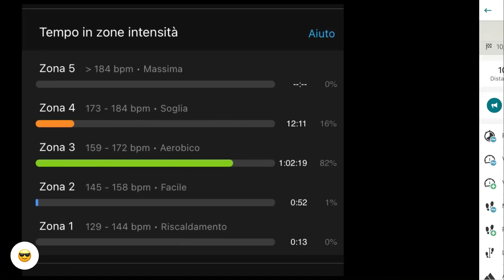Giorno 4 Fase3 corsa lenta 4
Dedicato al coach Roberto Martini che domani sarà impegnato nella Ultramonterosa di 100 km (in Svizzera), trail Running 😛
Oggi ho fatto 10 km di corsa lenta del piano di allenamento del coach Roberto Martini corri la tua prima mezza maratona in 16 settimane (60 allenamenti). Oggi non ho preso il caffè e Il battito cardiaco era per il 16% in z4; per il 82% in z3; per l’1% in z2 (FCMAX = 199 bpm).
Finalmente è aumentata la Z3 ed è apparsa la Z2. Prima di andare ho sentito un dolore all’arco plantare destro; ho messo pomata e ghiaccio per 15 minuti e poi ho visto che non c’era dolore e sono andato. Nessun problema. Credo sia un’infiammazione lieve.

Keep punching ✊

La musica di Rocky Balboa è sempre con me 😊
ANDANDO AVANTI NON È IMPORTANTE COME COLPISCI; L’IMPORTANTE È COME SAI RESISTERE AI COLPI, COME INCASSI, E SE FINISCI AL TAPPETO HAI LA FORZA DI RIALZARTI. COSÌ SEI UN VINCENTE! E SE CREDI DI ESSERE FORTE, LO DEVI DIMOSTRARE CHE SEI FORTE! PERCHÉ UN UOMO VINCE SOLO SE SA RESISTERE!
Rocky Balboa ✊